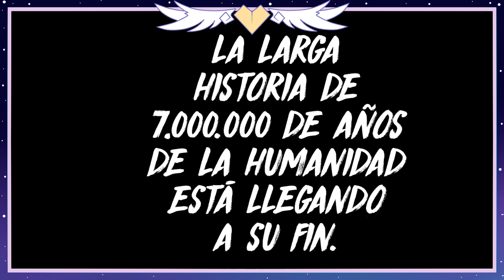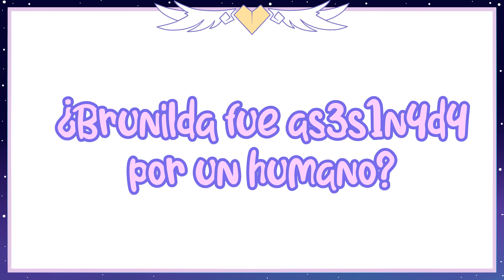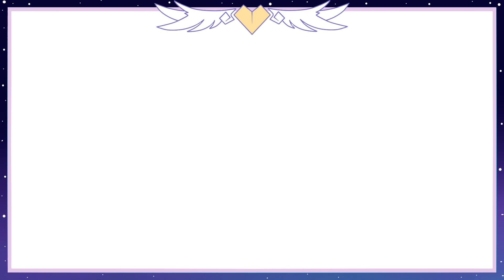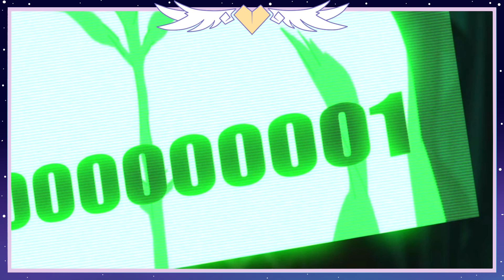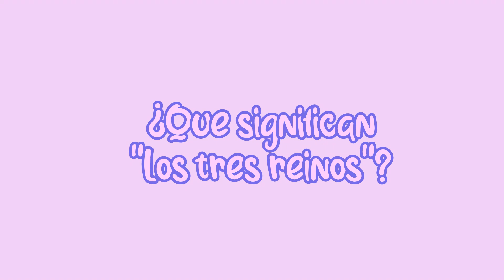RECORD OF RAGNAROK | DIFERENCIAS ANIME VS MANGA | Ronda 1 | Thor vs Lu Bu (Shuumatsu no Valkyrie)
Diferencias entre el anime y manga de shuumatsu no valkyrie o como se conoce por aquí, record of ragnarok.
Aquí les resumo la ronda 1 donde los peleadores son de parte de los dioses: Thor, el dios del trueno y de parte de los humanos: Lu bu, el general volador.

Lamento mucho la demora :'3 quería subirlo ayer pero no me dio el tiempo de edición, cualquier compartida para ayudar a que sea visto por mas gente se agradece!

Capítulos:
00:00 Introducción
00:57 Resumen Brunilda interrumpe la Reunión de los dioses
04:27 Escena eliminada del anime
06:42 Inicia el Ragnarok - La ronda 1
07:53 Thor vs Lü Bu
22:24 Después de la batalla
24:37 Mi opinión, curiosidades finales

Créditos a la traducción del manga que utilicé!

Mis redes:
Mi twitter: